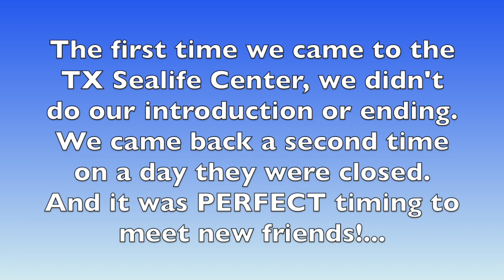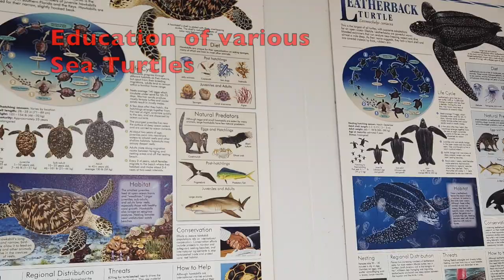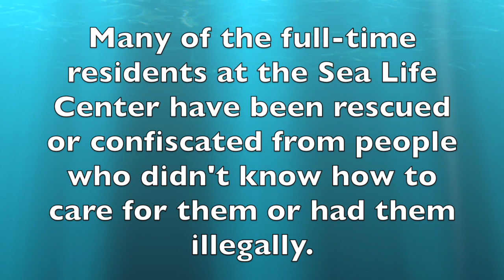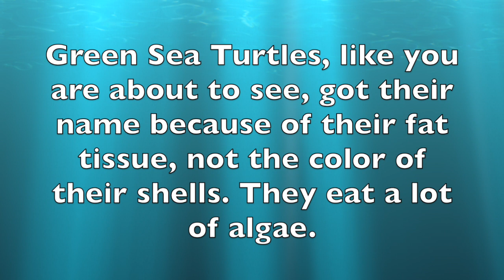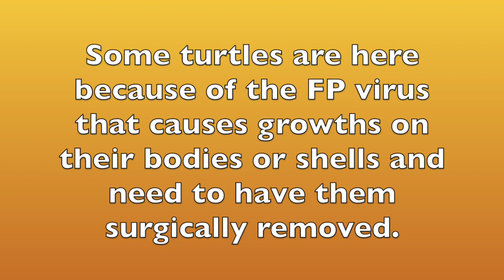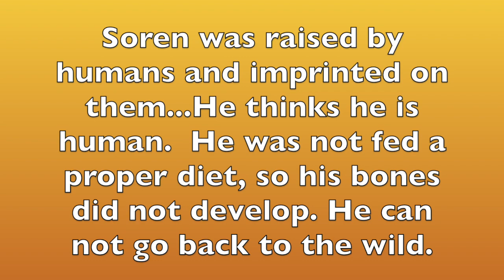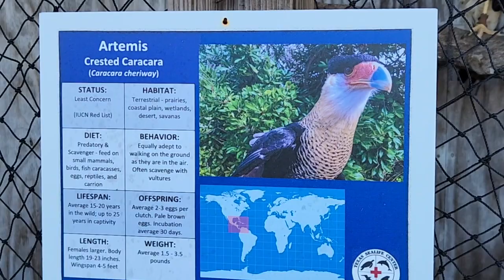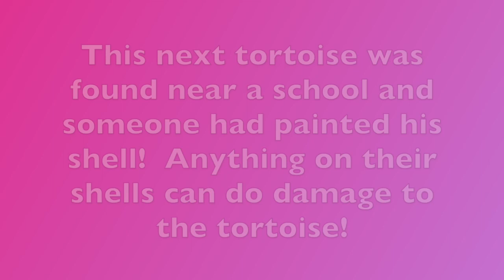Yr 7: RV life Texas Sealife Center Corpus Christi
We all need to realize that anything and everything we do has an impact, good or bad, on our environment, animal kingdom, plants, and ultimately,  all of us, as well!!   The Texas Sealife Center of Corpus Christi offers education to the public for conservation and helps with rescues, rehabilitation and release.  Located at 14220 SPID, Corpus Christi, TX.  Open Wednesdays through Sunday.

FREE APP for free camping:  freecampsites.net

FILMED WITH: Samsung S22 Android smartphone